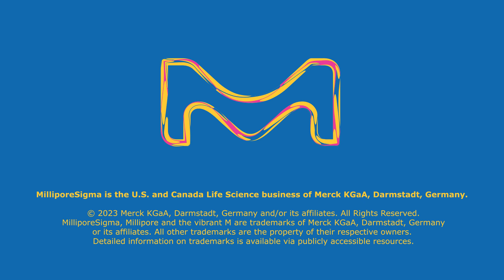What Are the Challenges to Bring mRNA Therapies/mRNA-based Drugs to Market?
Discover how lipid nanoparticles (LNPs) can offer a safe and efficient delivery method for delicate mRNA molecules. In this video, Eleni Samaridou, Principal Scientist at MilliporeSigma, discusses why overcoming the challenges in mRNA delivery is key to bring mRNA therapies to patients. Giving an overview on lipid nanoparticles (LNPs), she explains how LNPs provide a protective bubble for the delicate mRNA molecules enabling safe and efficient delivery to the cells. Eleni and her teammates are specialized in in developing  custom LNP formulations for the preclinical phase. Discover how our Early Formulation Screening Service can support in screening and optimizing LNP formulations for your nucleic acid payloads. If you're interested in learning more about how to bring mRNA therapies to patients safely, this video is for you!

For additional information about our LNP CDTMO Services, visit our